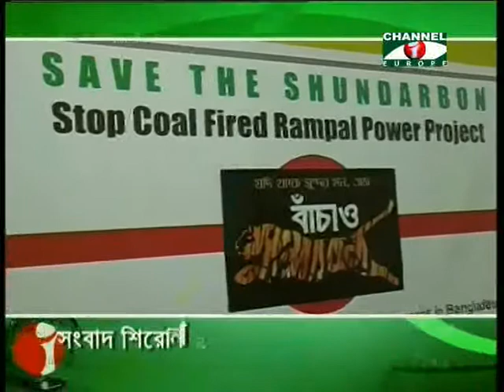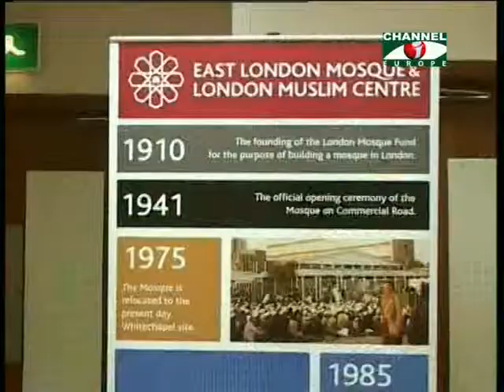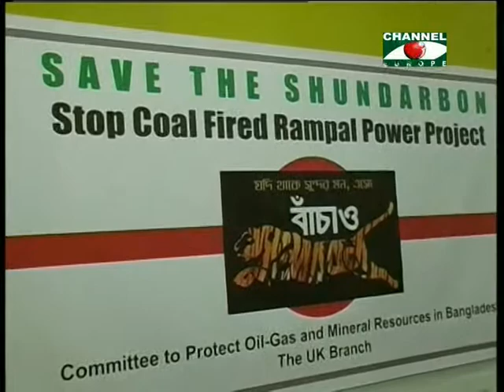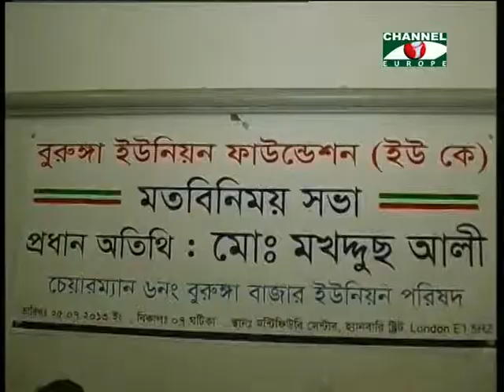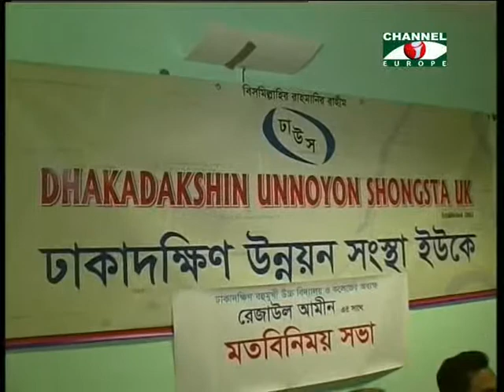Amader Khobor 270913 1